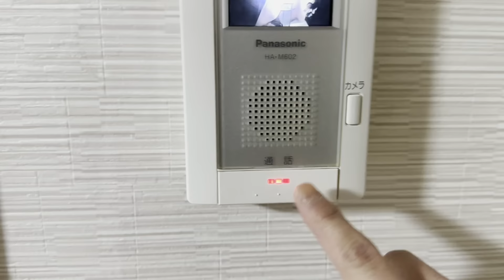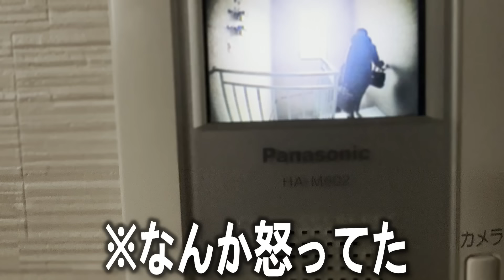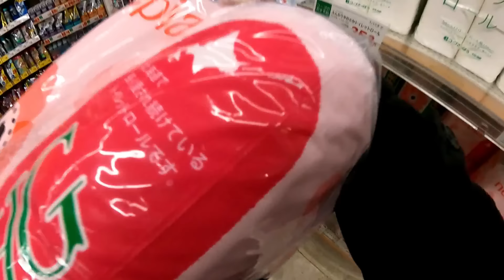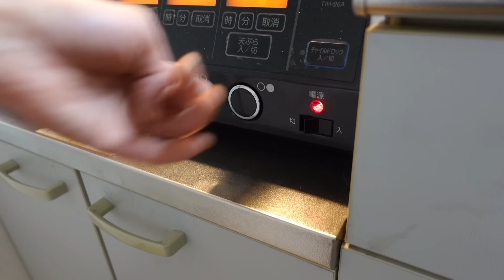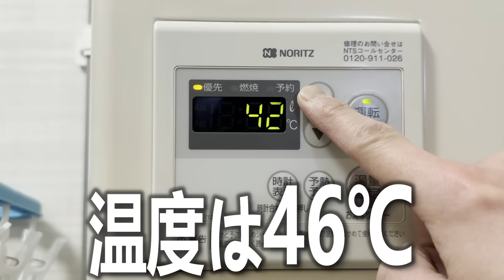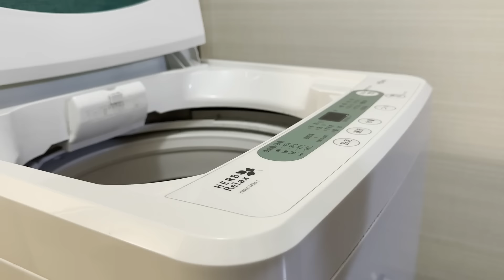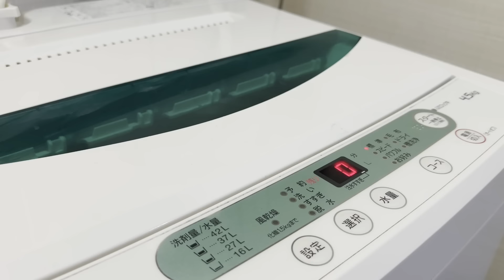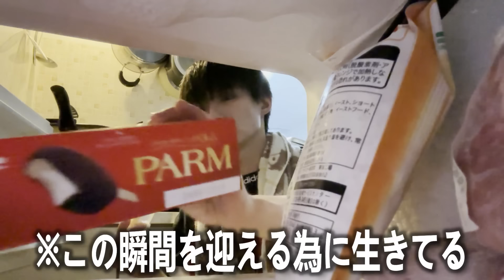【ナイトルーティン🌙】介護士31歳独身男 夜の様子【vlog】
いつも動画をご視聴頂きにありがとうございます！

仕事帰りから寝るまでの様子を撮りました。
雪解けが進みアスファルトが見え始めました。
あと数か月したら春ですね（気が早い）
春が待ち遠しい...。。。

晩御飯は、回鍋肉＆ニラ玉です。